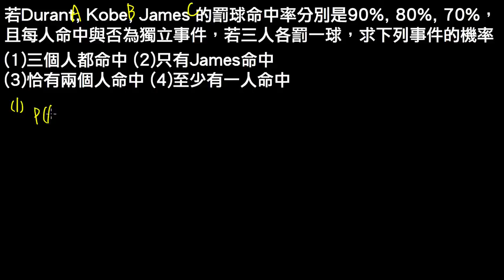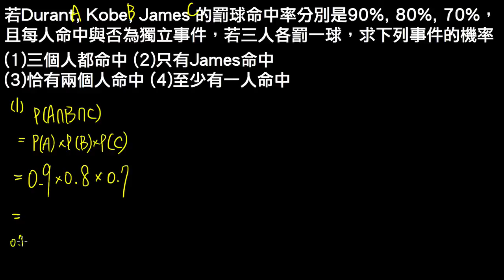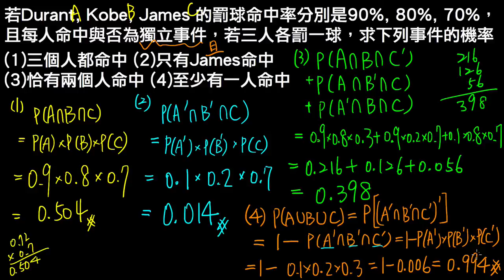高一下數學3-3B例題05事件獨立與其性質